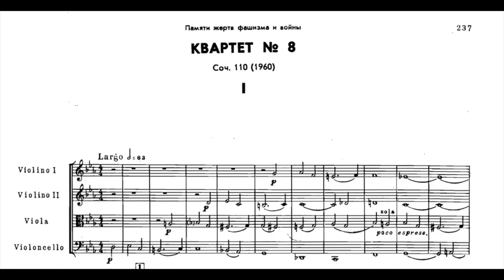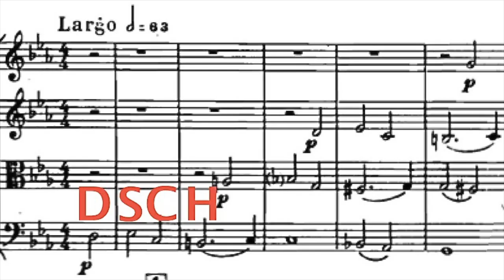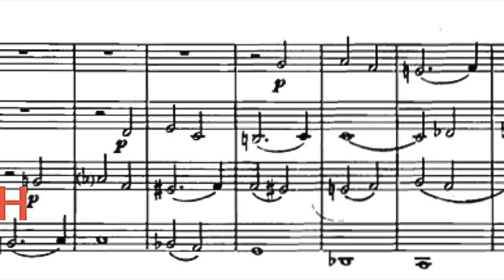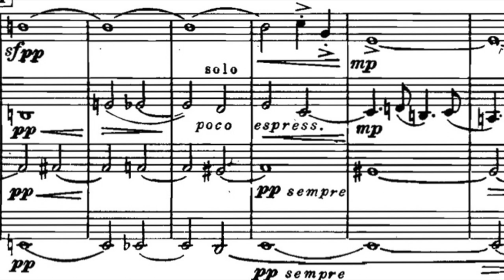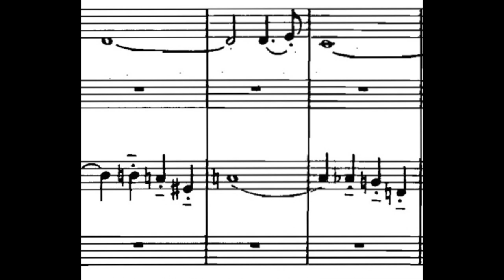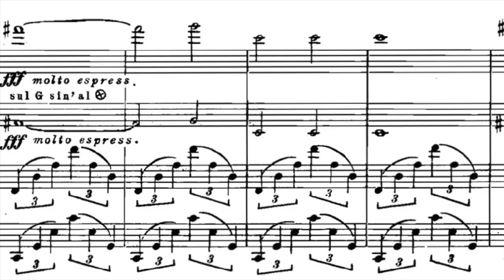Michael Parloff Introduces Shostakovich’s 8th String Quartet, Op. 110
Michael Parloff introduces Shostakovich’s 8th String Quartet in C minor, Op. 110. This work was performed by the Emerson String Quartet on December 16, 2018 on Parlance Chamber Concerts. The concert took place place at West Side Presbyterian Church in Ridgewood, NJ.

Michael Parloff’s full lecture at Lincoln Center Chamber Music Society about Shostakovich’s 8th String quartet can be viewed

Parlance Chamber Concerts (Michael Parloff, Artistic Director) presents 6 to 8 concerts per season featuring world-class performers.